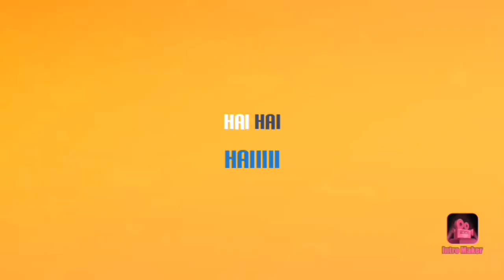Makan Walang Cari Di Kebon